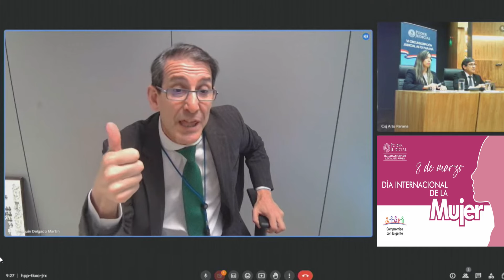Conversatorio virtual "Desafíos de las mujeres en entornos digitales: impacto de IA en la justicia"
En conmemoración del Día Internacional de la Mujer, se realizó el conversatorio “La inteligencia artificial en el sistema de justicia y de forma transversal los retos que enfrentan las mujeres en los entornos digitales”. La conferencia estuvo a cargo del renombrado jurista español, miembro de la Corte Suprema de Justicia de Madrid, Dr. Joaquín Delgado Martin.